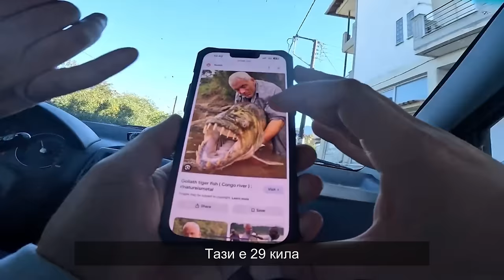НЕЩО ИЗЯДЕ ПОДВОДНАТА КАМЕРА!!! Невиждани досега кадри!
Примамките с които ловим

Taкъмите, които ползвам са:
► ВЪДИЦИ за ЩУКА, БЯЛА РИБА и РАСПЕР: